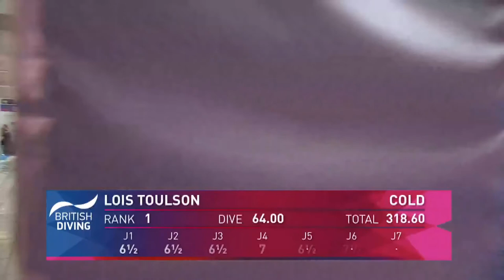British Diving Championships 2020 10m (2nd Place Winner) - LOIS TOULSON